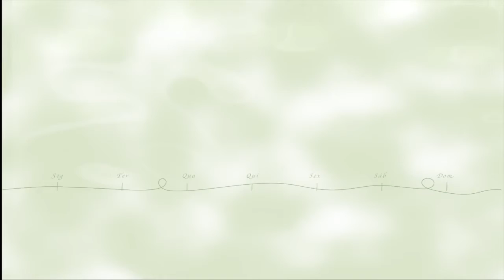Sabores da Semana :: Risoto Al Gruyere e Pistachi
Sabe fazer risotto? Não? A Sabores dessa semana traz uma receita de Risotto al Gruyere e Pistachi, preparado pela Chef Silvia Percussi! Acesse já e veja como é simples elaborar um prato de requinte, sabor e praticidade.